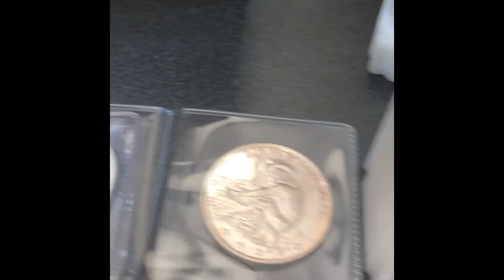Late Tuesday Short.